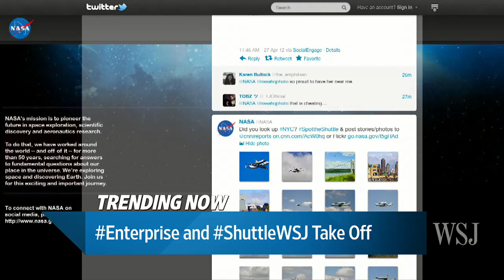Enterprise and ShuttleWSJ Take Off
NASA and crowds of New Yorkers took to the social sphere to chatter about the arrival of the space shuttle Enterprise in New York. Emily Steel reports on digits.